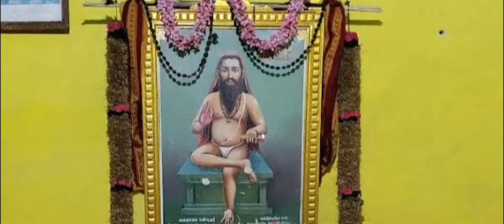Bala murugar temple near Valavanur